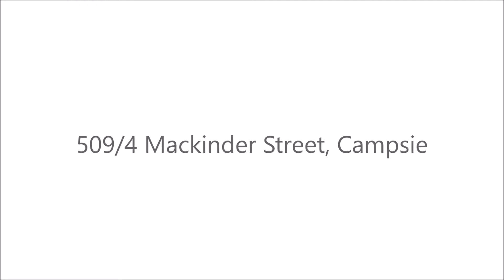509/4 Mackinder Street, Campsie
Lytin Campsie